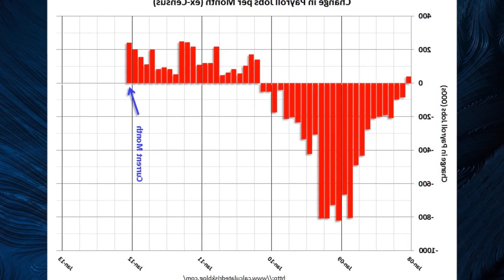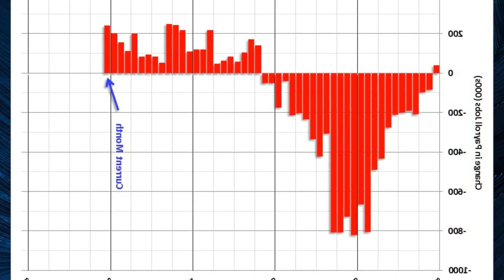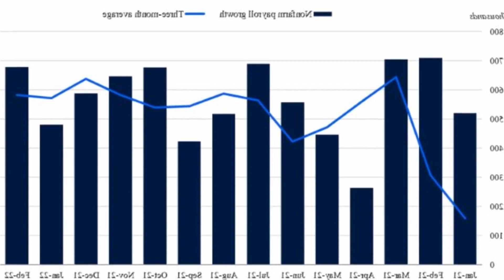FEBRUARY JOBS REPORT IS PARTICULARLY POSITIVE FOR RENTAL HOUSING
The February jobs report was strong. with total nonfarm payrolls up 311.000 jobs. about 50% higher than expected. The construction industry    and the real estate industry in general    is not monolithic. Unfortunately. part of that. the market for for Single family homes built for sale. collapsed. Although multi family homes have accounted for an unusually large proportion of all recent housing construction. the country still faces a shortage of millions of rental units.